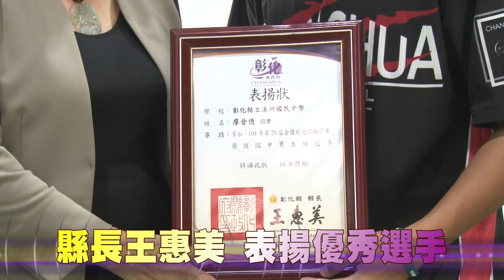108-06-21 全國躲避球錦標賽 溪州國中、三條國小雙獲佳績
彰化縣溪州國中、三條國小躲避球隊參加第20屆全國躲避球錦標賽，溪州國中國男組一路過關斬將，勇奪冠軍，國女組則奪得季軍，三條國小小將也獲得國小混合組亞軍，縣長王惠美21日特地前往致賀，並頒發表揚狀。
三條國小校長陳瑩綺表示 溪州國中和三條國小躲避球隊分別成軍9年及13年，是彰化縣躲避球競賽的常勝軍，常代表參加全國賽事，為縣爭光，三條國小更在此次奪得成軍以來最佳的成績。
王縣長特別感謝小選手的努力以及教練、老師的付出，讓彰化縣體育屢創佳績， 未來縣府也將持續，健全運動培訓三級制發展，讓彰化的運動健兒繼續在體壇上發光發熱，為彰化縣爭光！